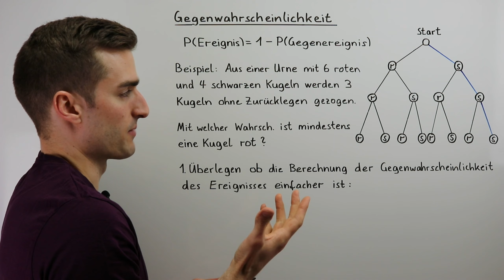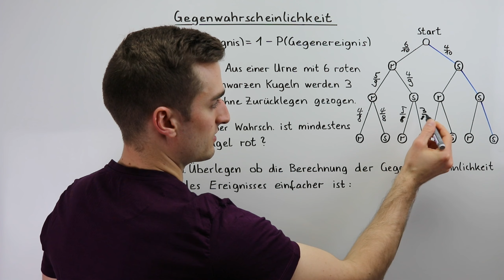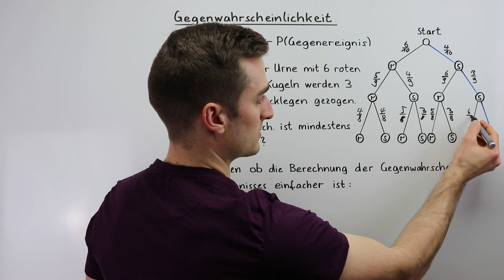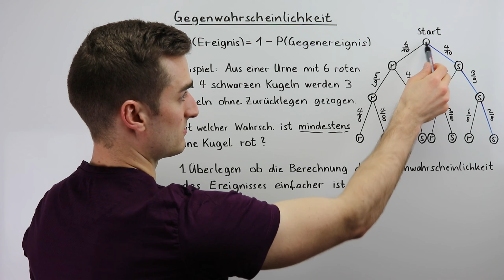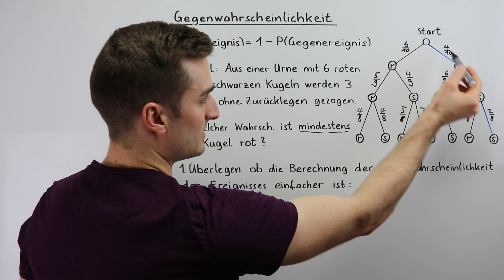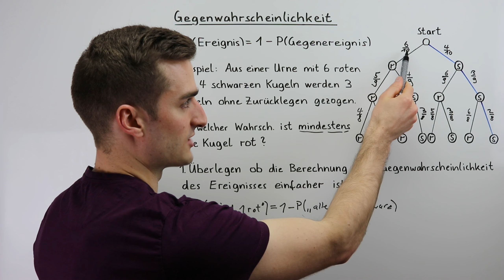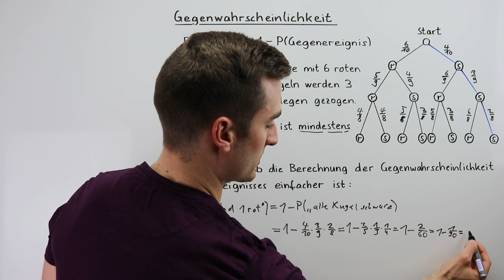Gegenwahrscheinlichkeit, Gegenereignis | Fit im Mathe-Abi